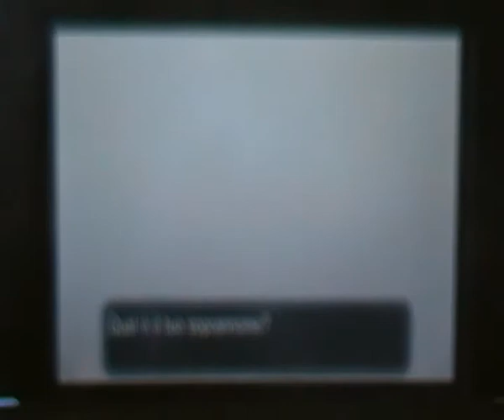Pokemon X Nuzlocke Challenge parte 1:inizia l'avventura!!!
Spero vi piaccia e buona visione.